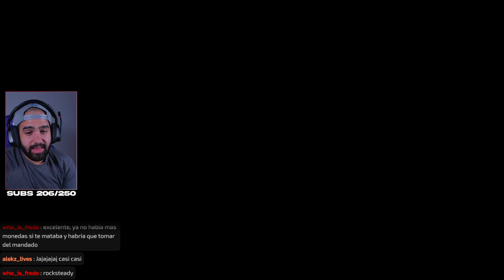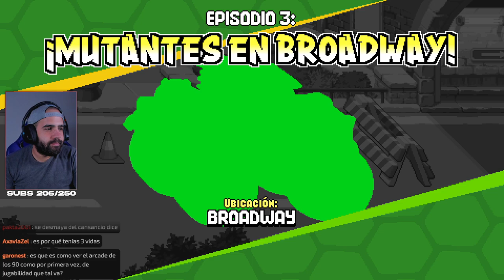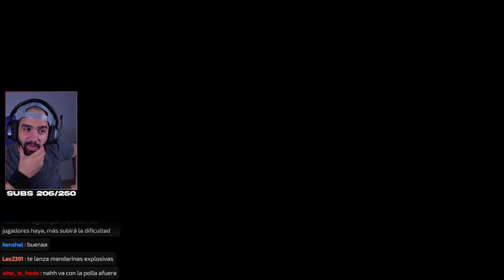¡EL MEJOR BEAT 'EM UP DEL AÑO! ¡HE VUELTO A MI INFANCIA! • TMNT: Shredder's Revenge